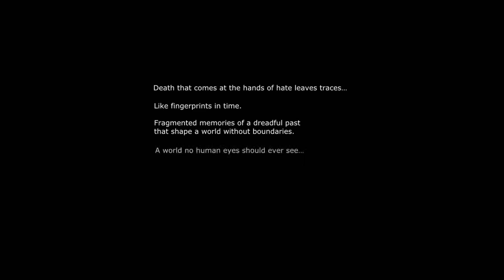Visage | Extended Gameplay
Visage is coming in Q2 2017